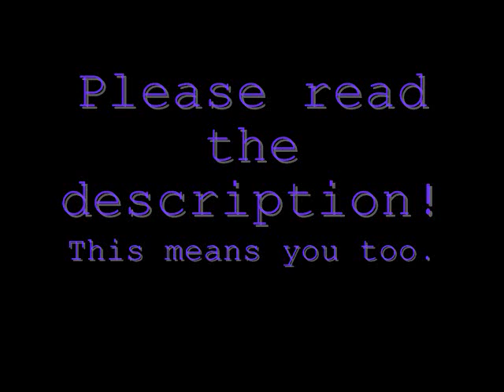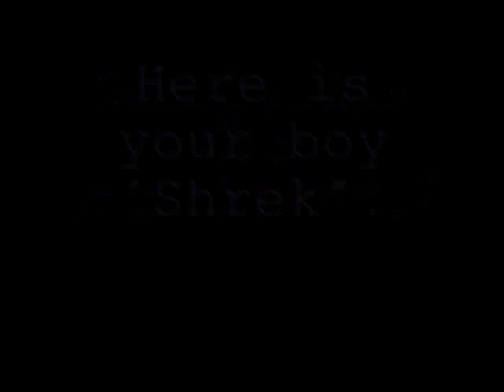Commissions for SaddleUpFlash and Devinbrian12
READ THIS NOW.

IM NOT TAKING ANY MORE COMMISSIONS. Do not PM me, do not comment asking for one. IM NOT TAKING ANY MORE!

Anyways, with that said, here is you twos commissions. SaddleUpFlash, Like I said in my updates vid, I had a problem priming your model because of its previous paint job but I tried the best I could. Your model is packed up and needs your adress so please pm it to me again! Thanks!

Devinbrian12, your guy is so precious! Cant wait to ship him out! Ill wrap him up today some time and if you could send me your adress again as well! Thanks!